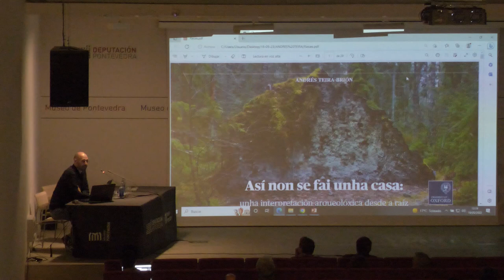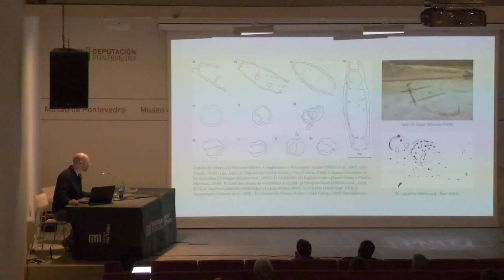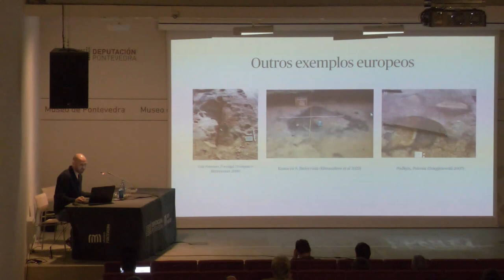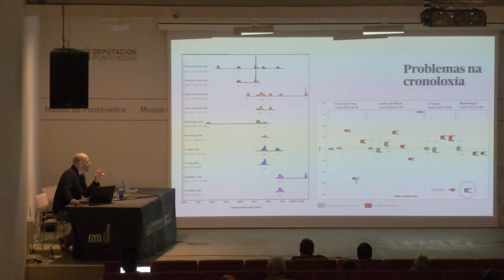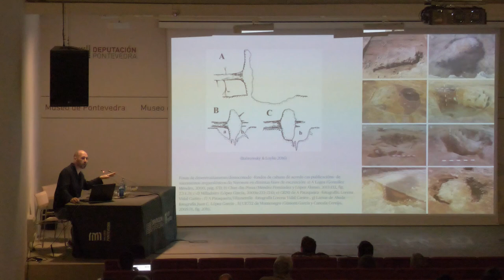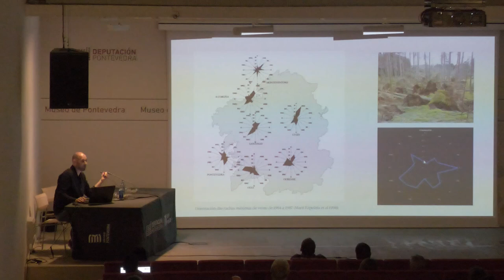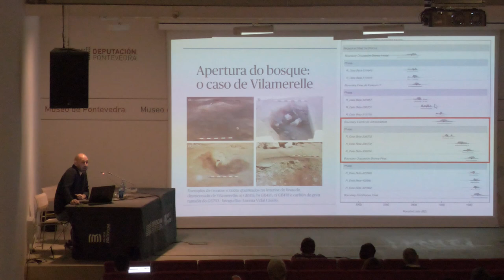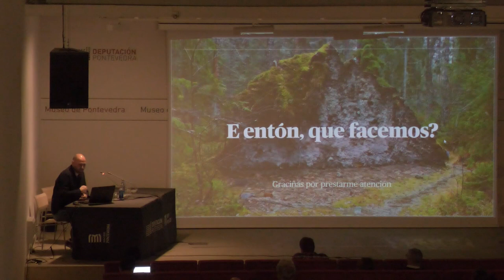Conferencia de Andrés Teira Brión no I Encontro de Arqueoloxía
Conferencia ‘Así non se fai unha casa: unha interpretación arqueolóxica desde a raíz’, de Andrés Teira Brión, dentro do ‘I Encontro de Arqueoloxía: Arquitecturas efémeras da prehistoria recente no Noroeste ibérico’, organizado polo Museo de Pontevedra o 18 e 19 de maio de 2023.